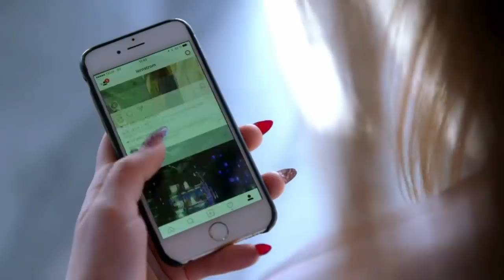Instagramprofilen Iris Rados sågas av juryn i Idol 2017 - Idol Sverige (TV4)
Iris Rados 18 år från Strängnäs. Anders Bagge om Iris "du byter tonarter konstant".